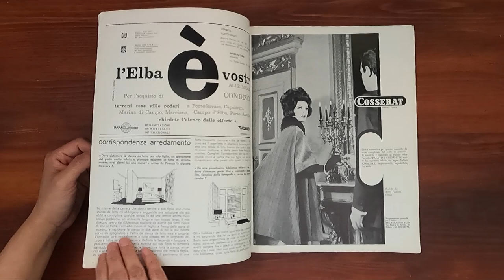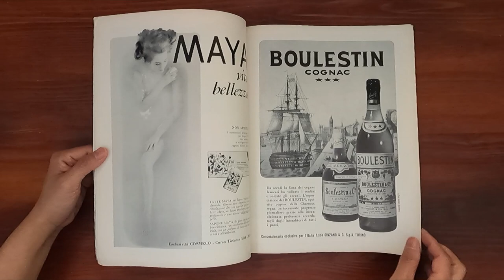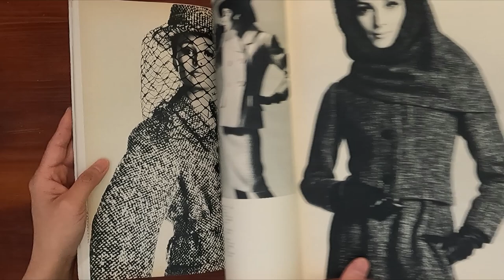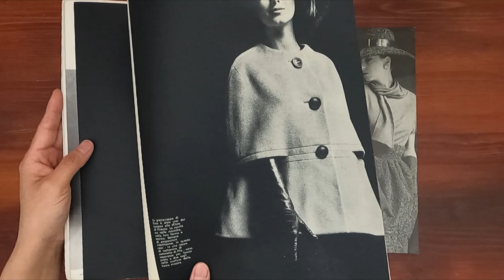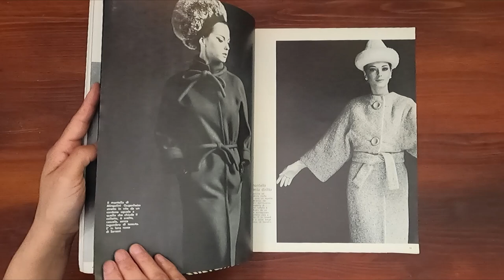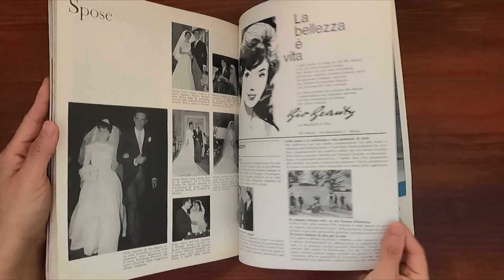1962 September ASMR Magazine Flip Through: Novita Cardin, Lanvin, Griffe, Dior, Ricci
Vintage issue of Italian Novita September 1962.  Relaxing ASMR sounds from page turning and a step back in time at the same time.

Fall fashions from Nina Ricci, Cardin, Dior, Simonetta, Lanvin Castillo, Griffe, Heim, Saint Laurent.  Se Ne Parla.  La Bella Ritorna in Citta. Nostalgia del Ricciolo. L Modelli dei grandi sarti per voi.

Ads: Orlane, Maidenform undergarments, Cosserat, Zucchi, Christian Dior fur, Delfion, Lyle and Scott, Boulestin cognac, Triumph undergarment, Saint Joseph, Glma fur